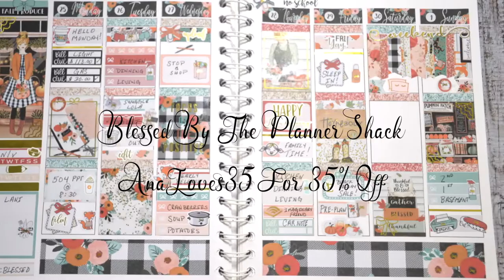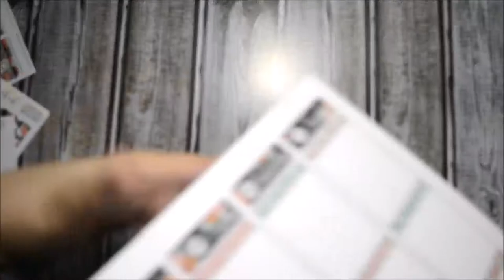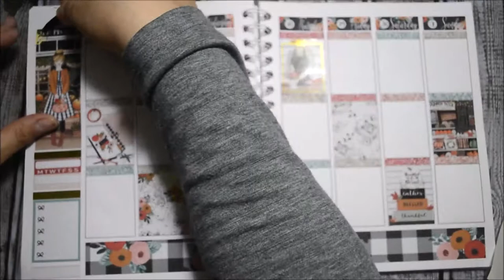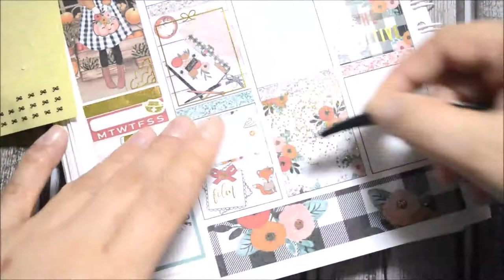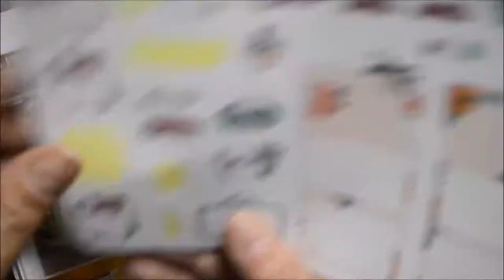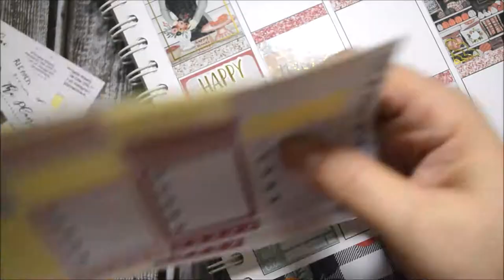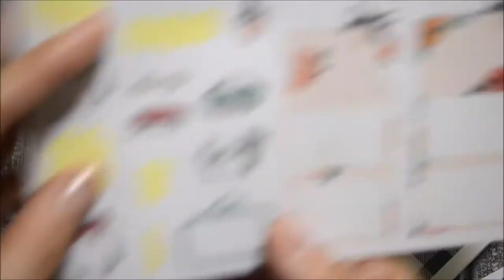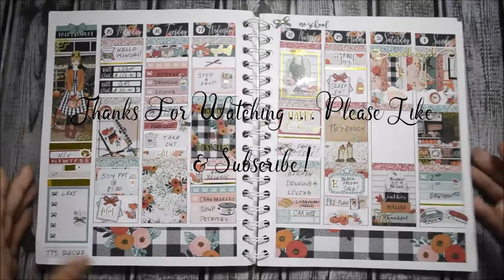PWM FT. Blessed By The Planner Shack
Lighting Used: